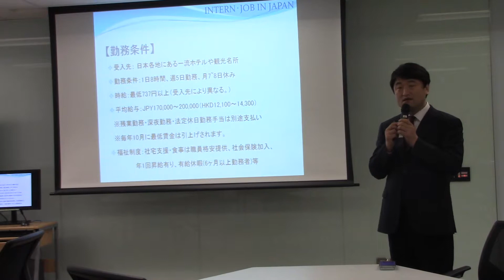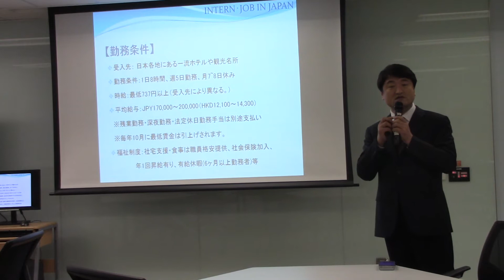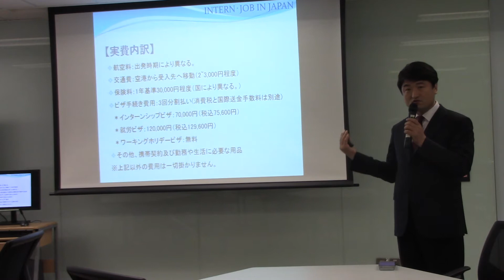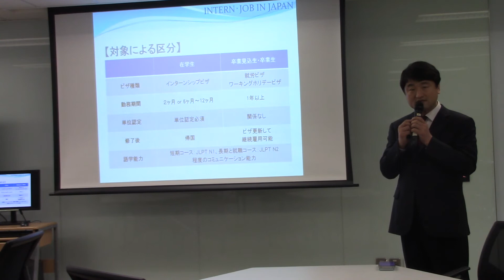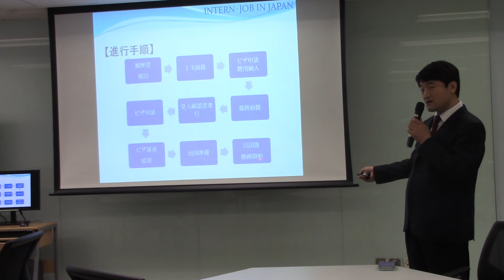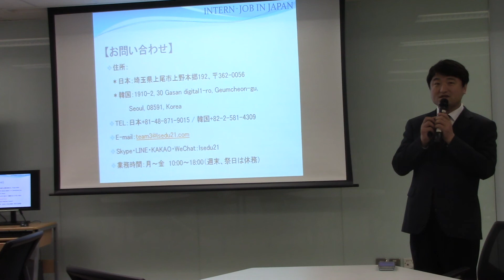Japan Hospitality WIE 2018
The programme offers internships in Japan (Yamanashi, Hokkaido & Okinawa) embraced with a dynamic cultural experience and acquaintance with actual hospitality industry work environments.
Deadline: 19 February 2018